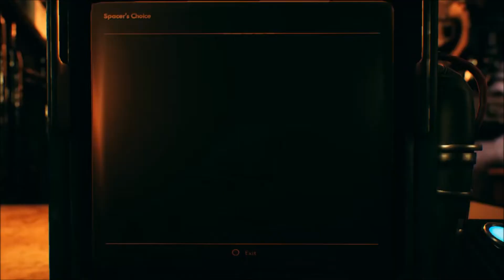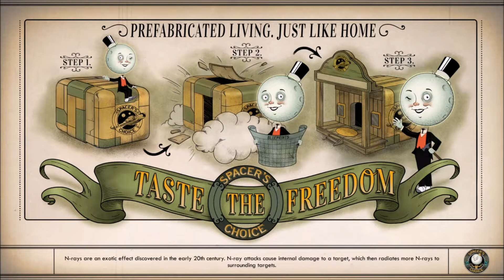Let's play The Outer Worlds #3- Get a name for myself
This is the third episode of The Outer World. In this episode we went out to do bounty hunts. I hope you fellas will like it.